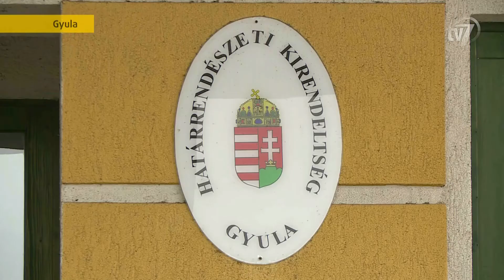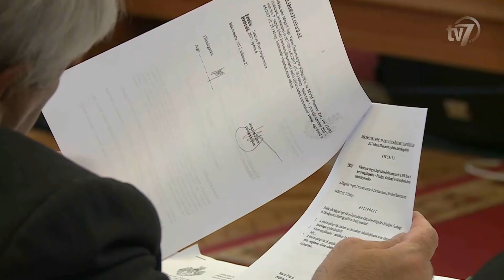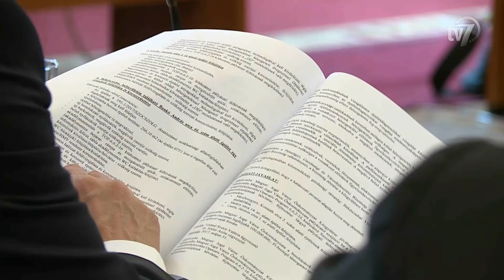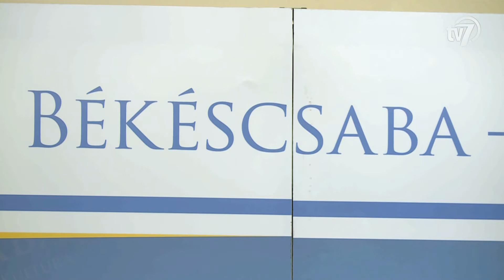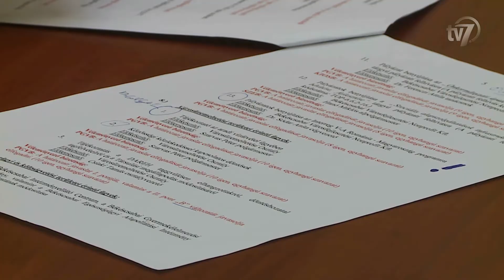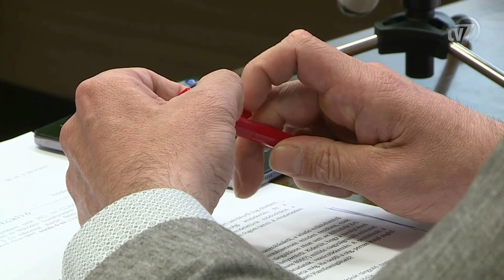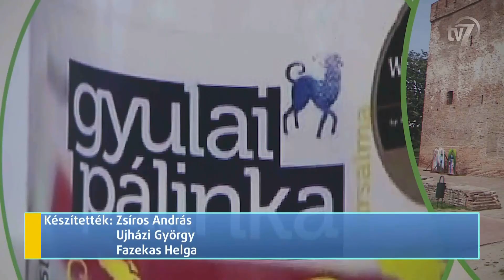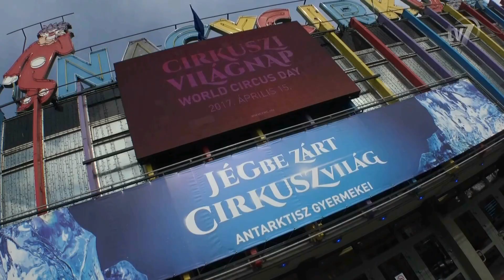Híradó 2017.04.07.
1. Hazánkban is elkezdődött a szisztematikus határellenőrzés. 0:44

2. Közgyűlés. 2:24

3. Szarvas Péter értékelte a közgyűlést. 4:20

4. A Fidesz értékelte a közgyűlést. 5:59
Interjú dr. Ferenczi Attila, a Fidesz-KDNP frakció frakcióvezetője.

5. Az MSZP értékelte a közgyűlést. 7:59
Interjú Miklós Attila, az MSZP önkormányzati képviselő.

6. Katasztrófavédelmi Ifjúsági Verseny. 10:01

7. Szerte az országból érkeztek minták az idei pálinkaversenyre.  10:44
Interjú Bikfalvi Istvánné dr. Hamza Kinga, a Brillante – 2017 Pálinka és Párlat Verseny versenyigazgatója.
Interjú Nagy Árpád, az Árpád Pálinka főzőmestere.
Interjú Bora Imre, a Gyulai Pálinkafesztivál fesztiváligazgatója.

8. A Fővárosi Nagycirkuszban a Jégcirkusz című műsorhoz előállított jeget a Magyar Jégkorong Szövetség tagjai tesztelték egy rögtönzött jégkorong mérkőzés keretében. 13:27
Interjú Kovács Zoltán, a Magyar Jégkorong Szövetség főtitkára.
Interjú Földváry Balázs, fellépő.
Interjú Fekete Péter, a Fővárosi Nagycirkusz igazgatója.